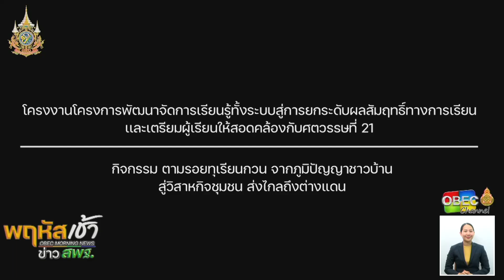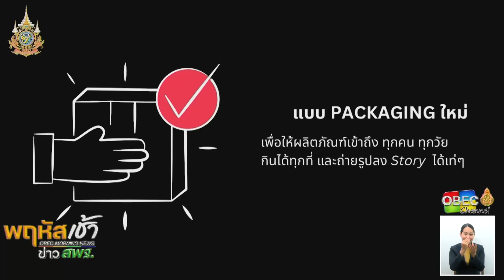รายการ “พฤหัสเช้า ข่าว สพฐ.” ช่วง เรื่องเล่า ข่าว โรงเรียน ครั้งที่ 29/2567 ( Part 6/6 )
รายการ พฤหัสเช้า ข่าว สพฐ. ครั้งที่ 29/2567 (วันพฤหัสบดีที่ 18 กรกฎาคม 2567)
ช่วง เรื่องเล่า ข่าวโรงเรียน 🔽

▶️ เรื่องเล่า ข่าวนักเรียน : กิจกรรมตามรอยทุเรียนกวนของโรงเรียนสวนพระยาวิทยา สพม.นราธิวาส